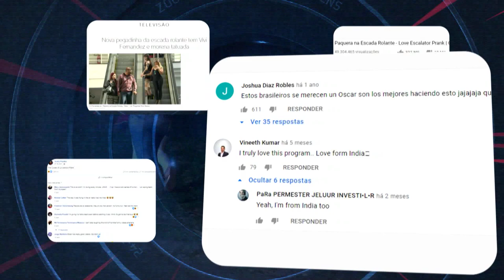Programa Câmeras Escondidas #05 - Especial Vivi Fernandez (19/09/21)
Com a apresentação de Aline Serrano, Lindezo e Ivo Holanda, o "Programa Câmeras Escondidas" trará conteúdos semanais aqui no YouTube, com riqueza de detalhes que cercam a produção e toda a sua história nessa trajetória que completa 40 anos de exibição na televisão brasileira. Fiquem ligadinhos no nosso canal oficial.

Participe do Programa Câmeras Escondidas.